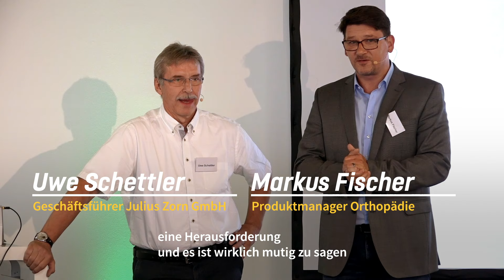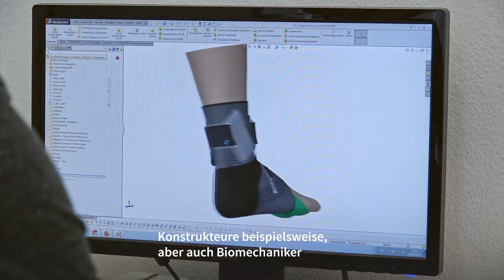sportomedix vereint medizinisches Know-how und modernste Technologie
Die Sprunggelenksbandage FastProtect Malleo reagiert schneller und intelligenter als Dein Körper und hilft so, Verletzungen zu vermeiden. Umfassender Schutz bei voller Bewegungsfreiheit.

Nach einer Sprunggelenksverletzung benötigt Dein Körper Zeit um wieder voll belastungsfähig zu sein. Eine erneute Verletzung ist schnell passiert. Um Dein Sprunggelenk zu schützen gibt es Tapes, Bandagen und Orthesen. Der Nachteil ist, dass diese meist sehr starr sind und Dich zwar gut schützen, aber auch stark in der Beweglichkeit einschränken. Mit der FastProtect Malleo ist das kein Thema. Dank des eingebauten Adaptors, der nur auslöst, wenn Du dabei bist umzuknicken, bist Du bestens geschützt und genießt dabei volle Bewegungsfreiheit.